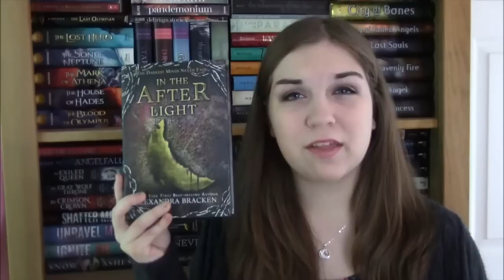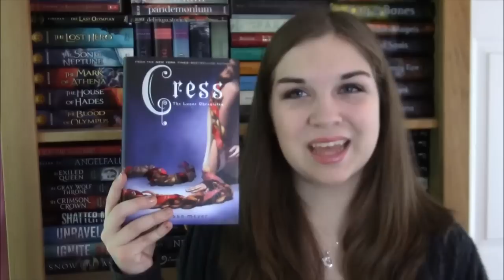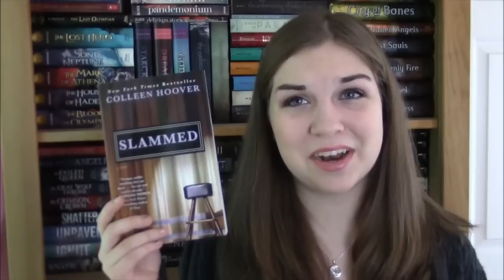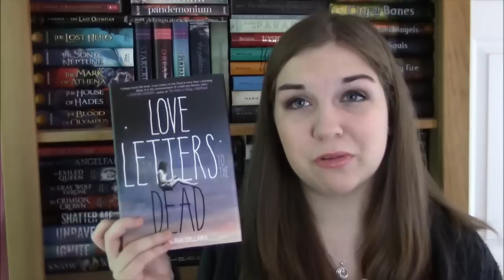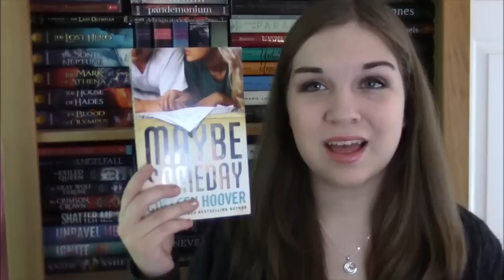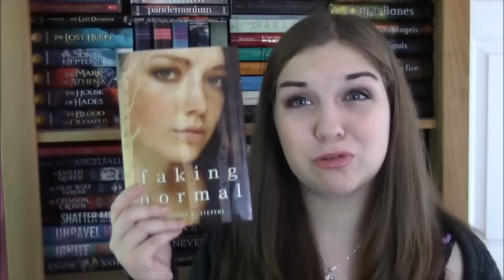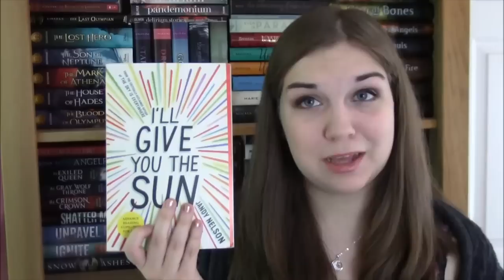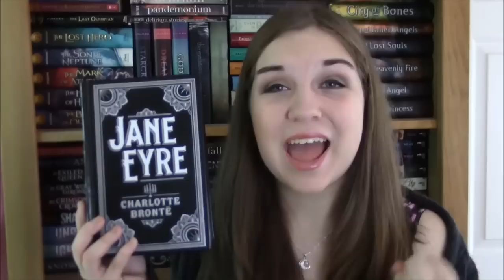Top 14 Books of 2014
My favorite books of 2014